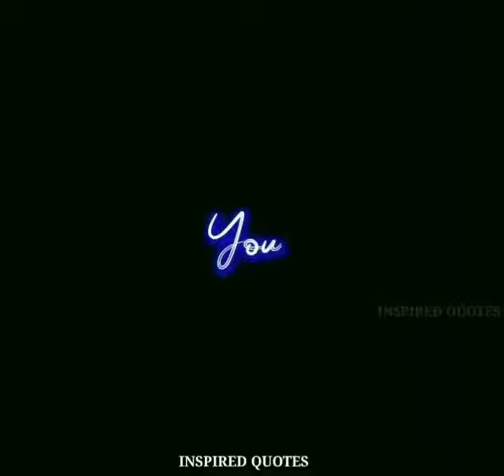Sister Song Status ❤️